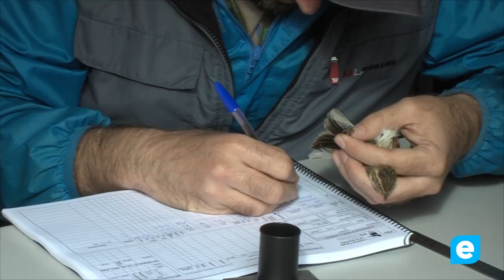Festa del Voluntariat Ambiental als Aiguamolls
Aquest proper dissabte18 de novembre, es celebra al Parc Natural dels Aiguamolls de l’Empordà la Festa del Voluntariat Ambiental, una activitat que s'emmarca dins del Dia Internacional del Voluntariat.